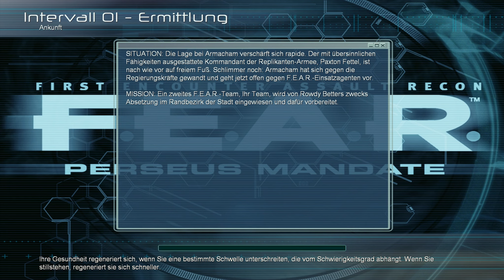F.E.A.R. PERSEUS MANDATE [01/21] - Arrival | Let's Play F.E.A.R. Mission Perseus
Auf meinem Kanal findet ihr passend zur Reihe auch weitere Let's Plays zum gesamten F.E.A.R. Franchise:

F.E.A.R. Perseus Mandate
F.E.A.R. Mission Perseus (deutscher Titel)
Entwickler: TimeGate Studios
Publisher: Sierra Entertainment
Erscheinungsjahr: 2007
Genre: FPS, Horror Survival, Action
Homepage: keine offizielle Homepage vorhanden

Im November 2007 wurde mit Mission Perseus ein weiteres Add-on veröffentlicht, das jedoch auch ohne das Hauptspiel uneingeschränkt lauffähig ist. Die Handlung beginnt während des ursprünglichen Spiels und läuft dann parallel weiter.
(Quelle: Wikipedia)